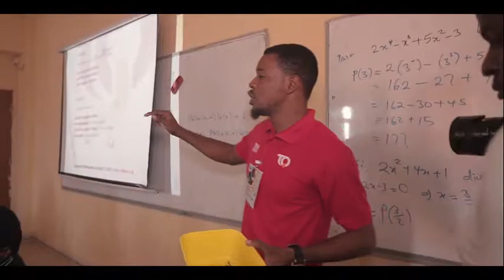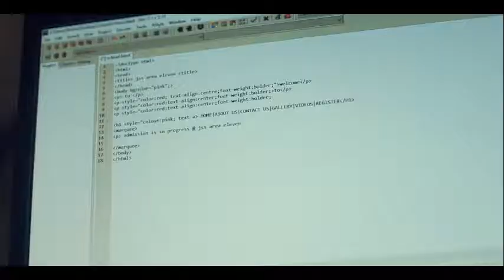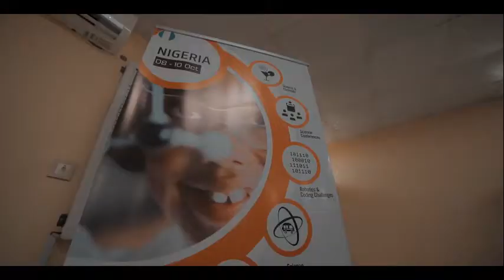NEFScienceWeek 2019 Nigeria: Science & Cocktail